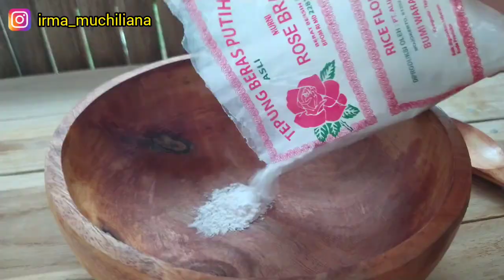Masak di Desa// Memetik Bayam dan Membuat Kripik Bayam// Nikmat Luar Biasa// Hidup di Desa//